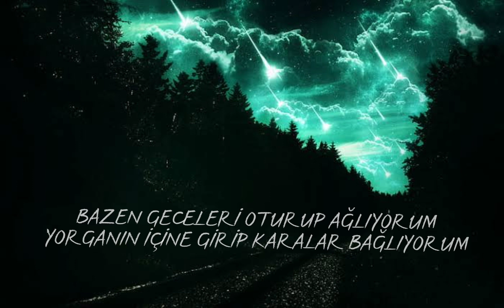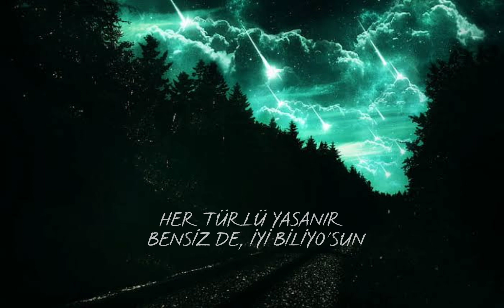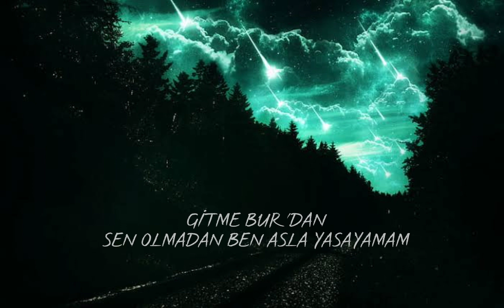Mert Demir feat. Mabel Matiz Antidepresan (Lyrics/Sözler)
Şarkı Sözleri / Lyrics:

Bazen geceleri
Oturup ağlıyorum
Yorganın içine girip
Karalar bağlıyorum

En yakın dostum şişelerin dibi
Onun da bi' sonu var, tıpkı senin gibi
Bitmesin istedim, uğraştım deli gibi
Hâlâ son bi' sözüm var, dinlersin beni di' mi?

Gitme bur'dan
Sen olmadan ben asla yaşayamam
Kesmiyo' ne ilaç ne antidepresan
Çözemedim valla', çok enteresan

Yalvarıyorum, gitme bur'dan
Kafayı yiyorum

Her türlü yaşanır
Bensiz de iyi biliyo'sun
Biraz ağla, geçer
Biraz da tutmalı yosun

Yalvarıyorum, gitme bur'dan
Kafayı yiyorum